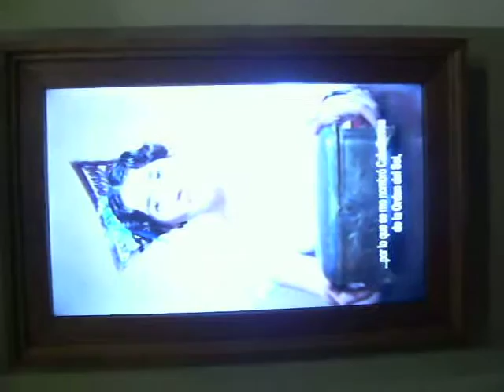VIDEO DE MARIANITA..MUKER DE BOLIVAR